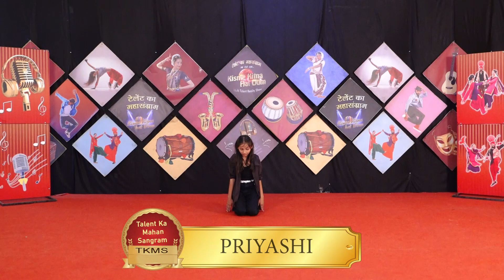PRIYASHI l KISME KITNA HAI DUM | KKHD TV SHOW | SEASON - 11 | QUATER FINALE | UNA